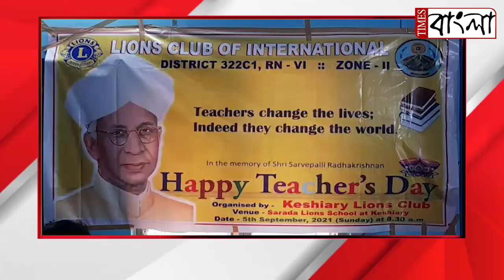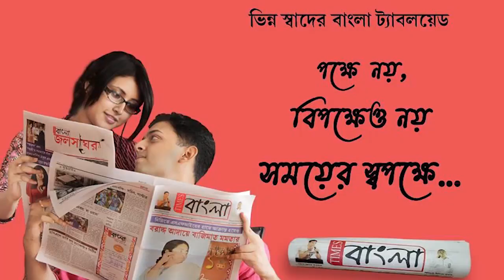নানা রকম অনুষ্ঠানের মধ্যে দিয়ে শিক্ষক দিবস পালিত হল কেশিয়াড়ী লায়ন্স স্কুলে